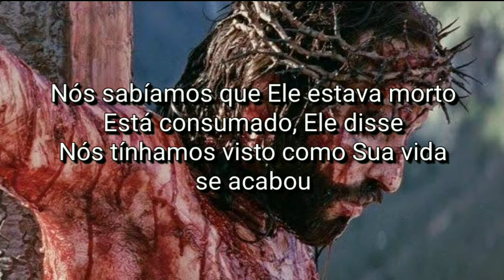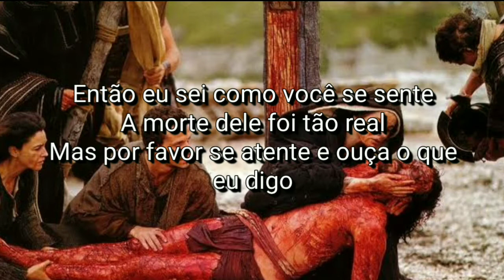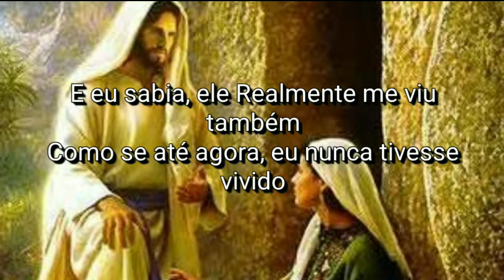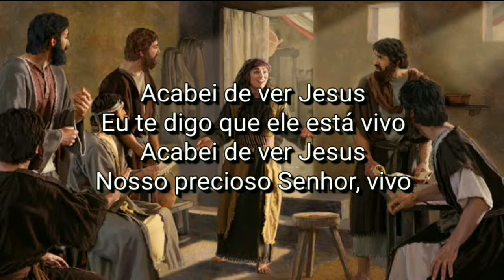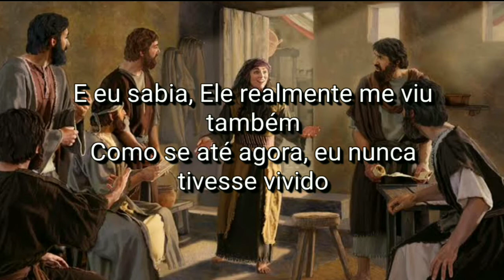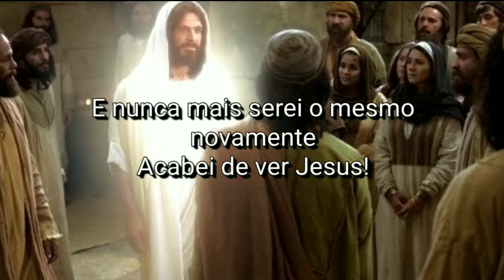Larnelle Harris - I've Just Seen Jesus (Tradução)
Larnelle Harris, 1985